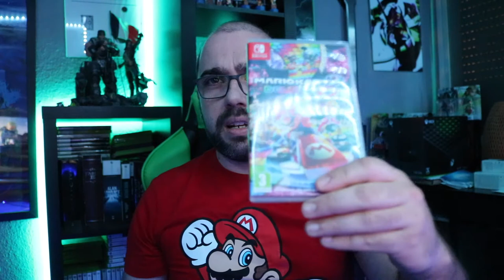⭐ Mi TOP 10 Nintendo Switch hasta 2020 ⭐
Muy buenas! aquí os dejo mi lista de los diez mejores juegos en mi opinión de Nintendo Switch desde su lanzamiento en el año 2017 hasta finales de 2020. Dejarme en comentarios que os ha parecido la lista, y si pensáis que me deje alguno importante para vosotros, saludos.

Algunos de los juegos que aparecen en la lista

The Legend of Zelda Breath of the Wild, Hyrule Warriors la era del cataclismo, Super Mario Odissey, Luigi's Mansion 3, Pikmin 3, Astral Chain, Pokemon Espada, Pokemon Escudo, Super Mario Maker 2, New Super Mario bros, Zelda link's awakening, mario kart 8 deluixe, Paper Mario Origami King, Fire Emblem Three Houses, Animal Crossing New Horizons, Octopath Traveler,Captain Toad, etc